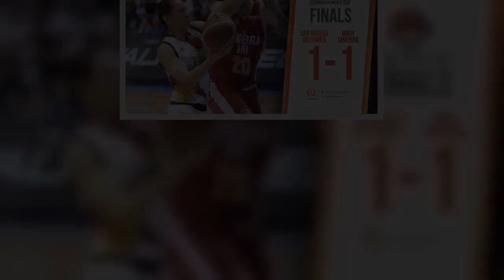San Miguel rides Cabagnot's hot hand to blast Ginebra in Game 2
San Miguel couldn't have staged a better redemption story against Barangay Ginebra as it equalized the 2018 PBA Commissioner's Cup finals at 1-1.

The Beermen – who absorbed an embarrassing 28-point drubbing in Game 1 – turned the tides and annihilated the Gin Kings, 134-109, in Game 2 of the best-of-7 affair before a mammoth crowd at the Araneta Coliseum on Sunday, July 29.

After being limited to 5 points in Game 1, Alex Cabagnot broke out of his shell and scattered a career-high 33 points to go with 9 assists, 4 rebounds and 4 steals.

San Miguel zoomed to a 75-46 halftime lead thanks to Cabagnot's 22 first-half points and did not look back as Ginebra only managed to trim its deficit to as close as 19 points.

It was not just Cabagnot's show, though, as 5 of his teammates breached double figures – with 4 of them chipping in at least 20 points.

June Mar Fajardo frolicked in the paint with 25 points and 8 rebounds, Renaldo Balkman chalked up 20 points, 11 rebounds and 3 assists while Christian Standhardinger had 20 points, 7 rebounds and 5 assists.

Marcio Lassiter churned out 20 points and 5 assists and Santos, who was ejected midway through the 4th quarter for elbowing Scottie Thompson in his torso, added 14 points, 4 assists and two steals in the win.

Justin Brownlee had a performance far from his 42-point explosion in Game 1 but still finished with 29 points, 6 rebounds, 5 assists and 3 steals to lead 5 other Ginebra players in double figures.

Thompson and Joe Devance churned out 16 points apiece and conjoined for 13 rebounds and 10 assists while Greg Slaughter and LA Tenorio added 15 and 13 points, respectively, in the losing effort.

Game 2 is on Wednesday, August 1, at the same venue.

The Scores:

San Miguel (134): Cabagnot 33, Fajardo 25, Lassiter 20, Balkman 20, Standhardinger 20, Santos 14, Mamaril 2, Ross 0, Lanete 0, Ganuelas-Rosser 0, Pessumal 0, Vigil 0

Ginebra (109): Brownlee 29, Devance 16, Thompson 16, Slaughter 15, Tenorio 13, Mercado 11, Chan 4, R. Aguilar 2, Manuel 2, J. Aguilar 1, Ferrer 0, Caguioa 0, Cruz 0, Caperal 0, Mariano 0, Jamito 0